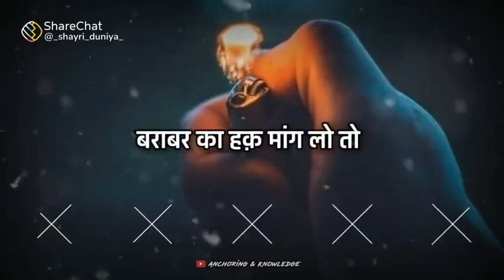#9 Single boy status | Single boy attitude status | Boys attitude whatsapp status | Bad boy status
Single boy status | Single boy attitude status | Boys attitude whatsapp status | Bad boy status | bad boy status🔥2021
Discription
in this video you will find some of Single boy status | Single boy attitude status | Boys attitude whatsapp status | Bad boy status | bad boy status🔥2021

Solved Query
single boys attitude whatsapp status
Bad boy attitude status
sad status
attitude status
boys attitude status
status
sad quotes in hindi
breakup status
sad dp for whatsapp
share chat status
share chat tamil love status
sharechat video status
mirchi status
whatsapp status video
share chat status video
share chat tamil video
status video

Hash Tags
$baoramiactionstatus,
englishwhatsapp status

_________________________DISCLAIMER___________________________